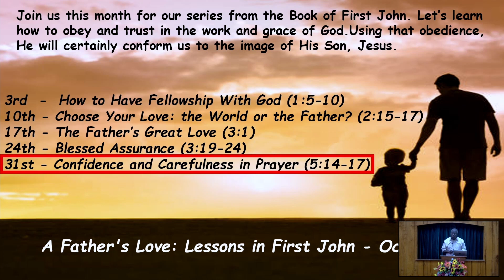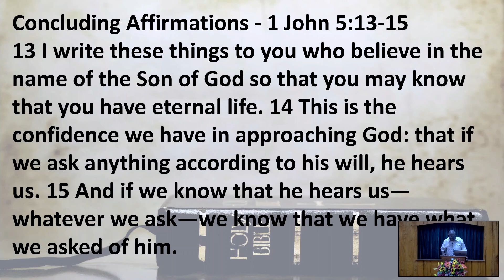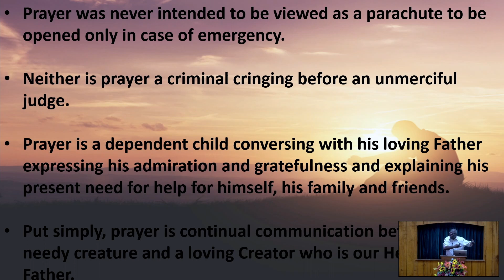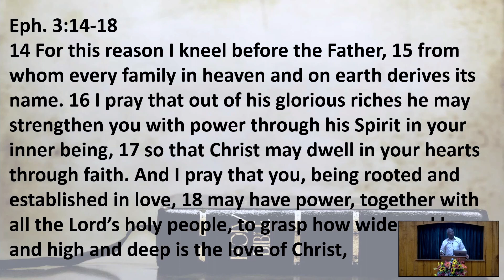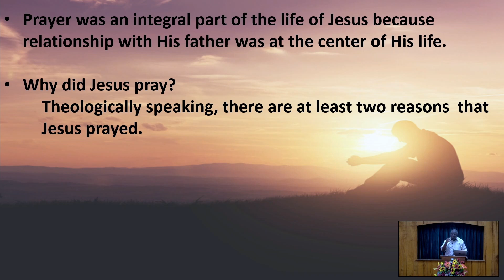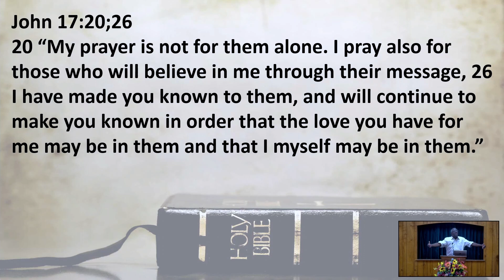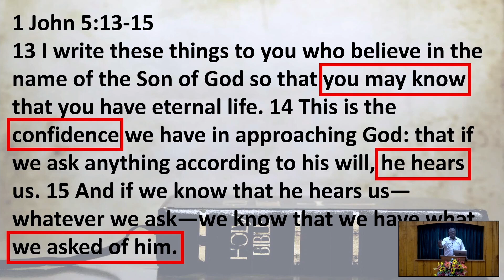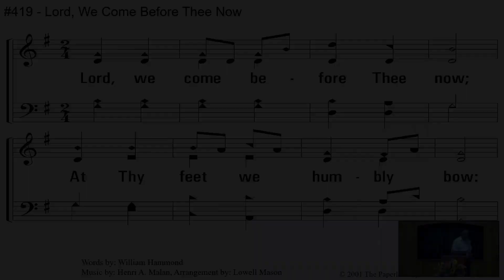10.31.21 - AM Sermon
Confidence in Prayer - 1 John 5:14